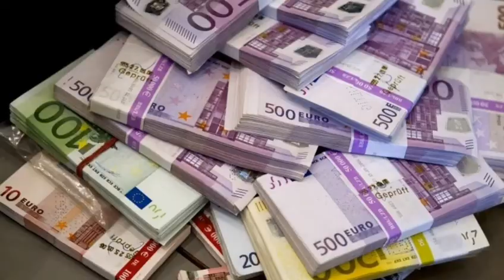Wally Seck : D'où Vient La Fortune Gigantesque Du Chanteur Sénégalais ?